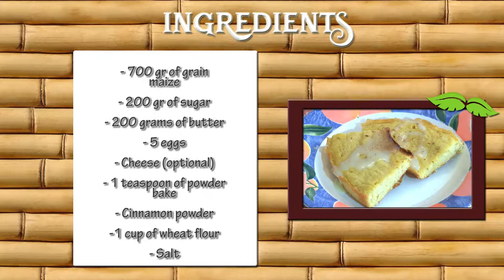How to Prepare Sweet Cake of Tender Maize- CocinaTv By Juan Gonzalo Angel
Maize (/meɪz/ MAYZ; Zea mays subsp. mays, from Spanish: maíz after Taíno mahiz), also known as corn, is a cereal grain first domesticated by indigenous peoples in southern Mexico[1] about 10,000 years ago. The leafy stalk of the plant produces separate pollen and ovuliferous inflorescences or ears, which are fruits, yielding kernels or seeds.

Maize has become a staple food in many parts of the world, with total production surpassing that of wheat or rice. However, not all of this maize is consumed directly by humans. Some of the maize production is used for corn ethanol, animal feed and other maize products, such as corn starch and corn syrup. The six major types of corn are dent corn, flint corn, pod corn, popcorn, flour corn, and sweet corn.[2]